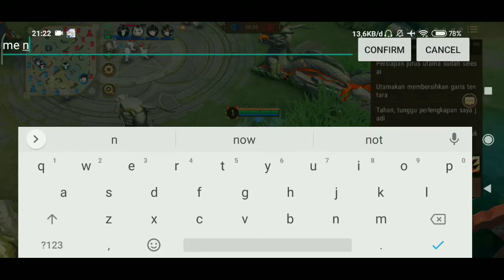Arakawa Best Mid Lane Onmyoji Arena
Jika kalian memyukai channel ini Kalian bisa share dan Subs Channel ini
Terima Kasih

Nick name: GyroZeppelii
server:(Asia)Indonesia
Link Channel Saya beserta lagu yang saya

 Pakai untuk channel ini

Best Cover - Harutya |
Best Hits for Studying- Working
Harutya Best Utaite Ever

If you like this channel you can share and subs this channel thank you

Ign: GyroZeppelii
server: (Asian) Indonesia

My Channel Link and the songs I use for this channel